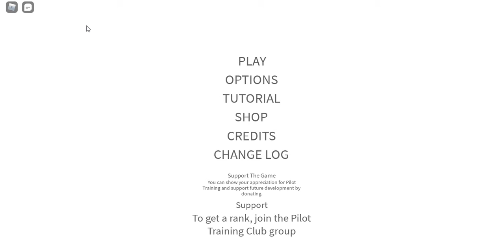MY LAST FLIGHT!!!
i will try to make captions and i hope you enjoy